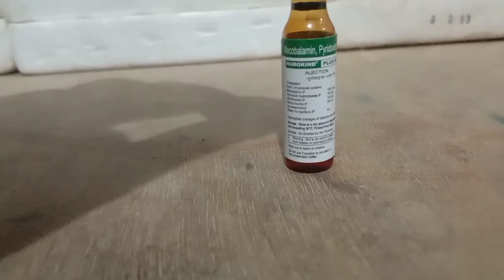Babita Bhabhi Ko Lagaya Takat Ka Injection 💉😀 Funny Injection Video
Intramscular Injection Video

cjhotu dada#chudail#cute baby#doctor#fish gaay#gullak fod ke#hathi Raja kaha chale#kabutar#cartoon#kya#lakdi ki kathi#monkey video